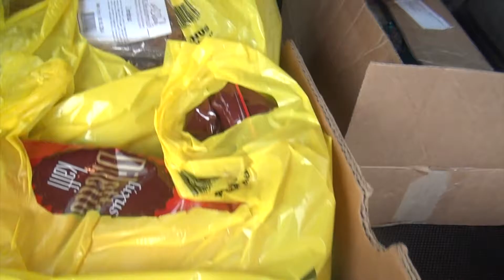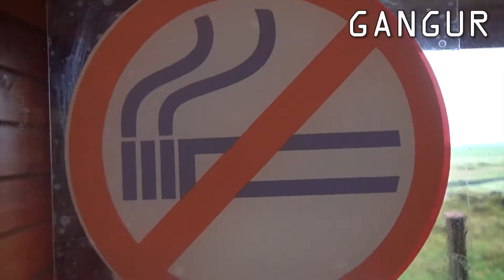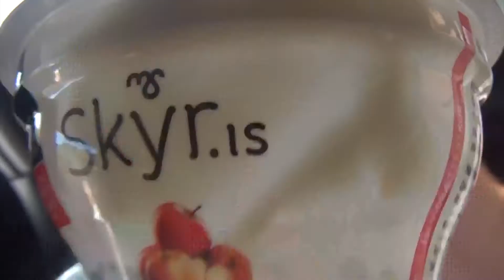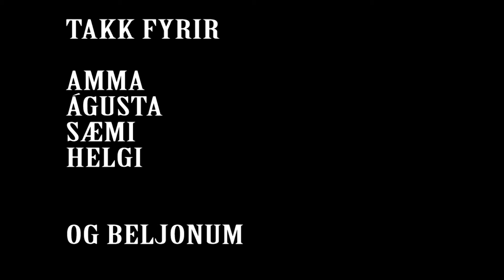Sumarbústaðarferð 2014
TRACKLIST -

London music works-why  do we fall ( "From The Dark knight rises" )

Tiësto - Wasted ft. Matthew Koma

Example - at night

The Rolling stones - gimme shelter

Thomas Bergersen / nick phoenix-heart of courage-extreme music / 2 steps from hell "

Elvis presley - suspicious minds

Ingó og veðurguðirnir - vinurinn

David guetta ft sam martin - lovers on the sun

Snow Patrol - chasing cars